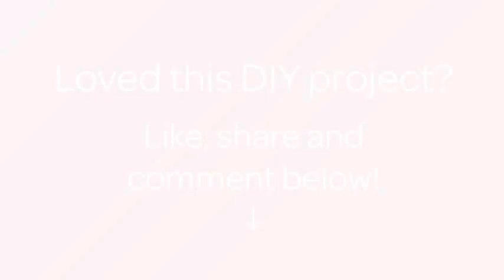Prepara delle Deliziose Empanadas Argentine - Fai da Te Cibo & Bevande - Guidecentral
Informazioni su questo Fai da Te:
- Titolo: Prepara delle Deliziose Empanadas Argentine

Occorrente:
- 4 cipolle grandi tritate
- 1 peperone rosso tagliato
- 2 patate grandi pelate e tagliate
- 1kg di carne macinata
- Sale
- Pepe
- Cumino
- Zucchero
- 1 uovo crudo (opzionale)
- 1 tazza di olive verdi tagliate
- 2 uova sode
- 48 empanada.